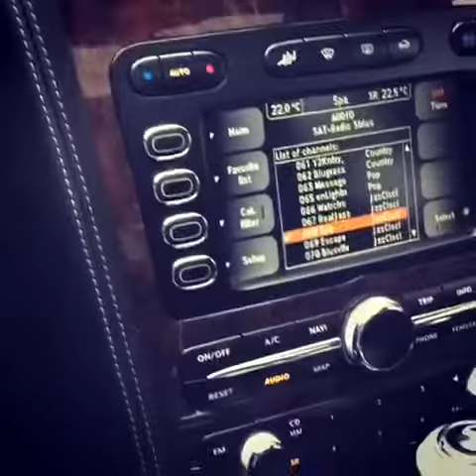Montreal limousine wedding car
Bentley , rolls Royce , Bmw , benz , Ferrari , limousines